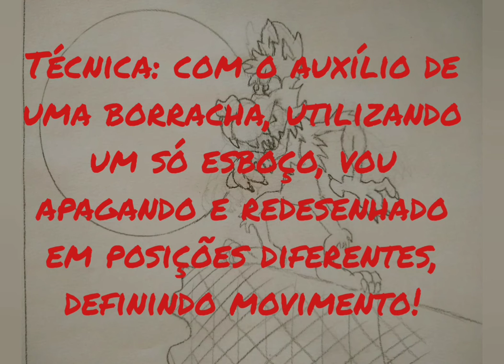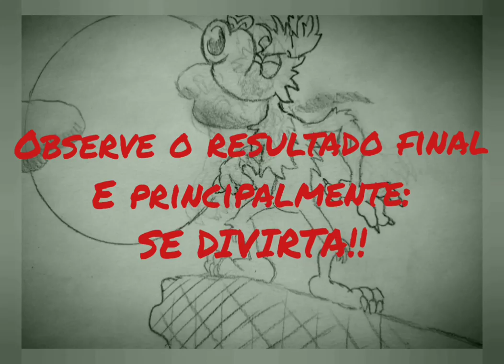COMO FAZER ANIMAÇÃO EM CASA!!